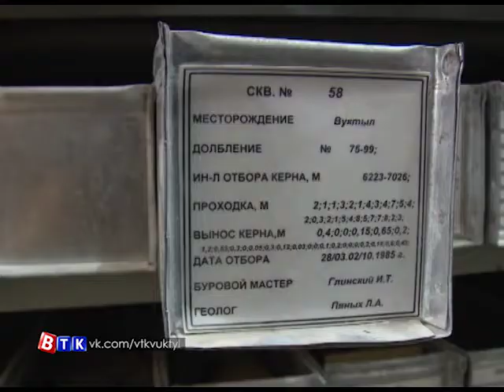402 Вуктыльская газовая скважина (ООО "КОМИ-МЕДИА")